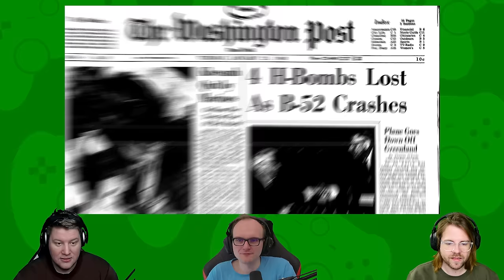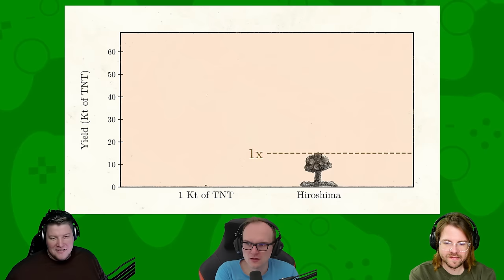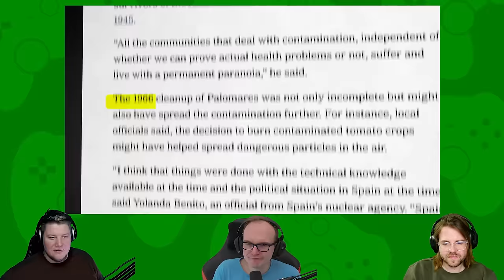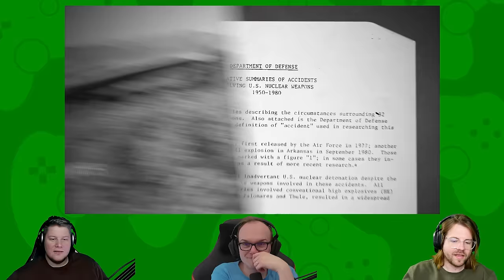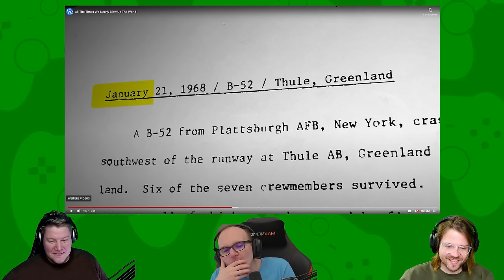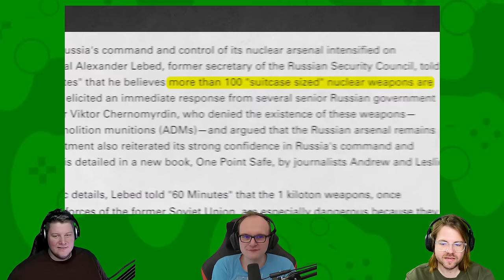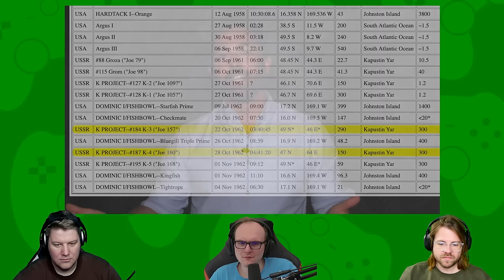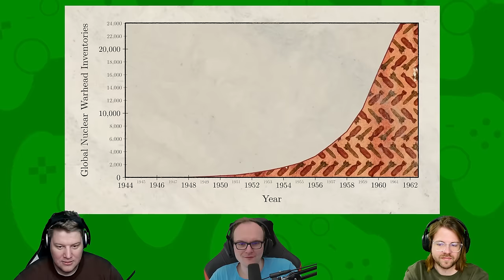React: All The Times We Nearly Blew Up The World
Das hätte sehr oft schief gehen können...